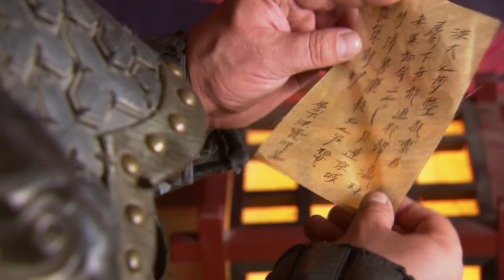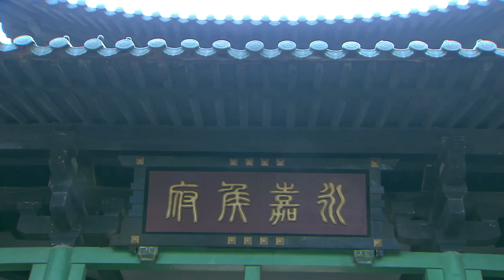《王的美人》2：為了女人兄弟二人不惜反目成仇爭奪皇位，後宮也上演著爭寵宮斗，最終眾叛親離往事如雲煙。（谭耀文 李泰兰 蒋毅 伊一 米雪）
《王的美人》主演：谭耀文
劇情：古时，武王王后产下武王长子伯建。不久，吴贤妃产下世子仲豪。连得二子，武王大喜，举国同庆。后武王薨，伯建登基，仲豪封侯。韩瀛珠到京城状告洪顺，为父报仇，得伯建相助，将洪顺伏法。伯建、仲豪都钟情于瀛珠，瀛珠照誓约下嫁伯建。仲豪失落，对王权产生渴望。伯建违背互市约定，白狄与伯建交战。伯建亲征，战败被俘。世子仲豪登基。仲豪断然拒绝白狄以互市互换伯建的条件。瀛珠绝望，思念伯建，无视仲豪的热情。伯建虎落平阳，唯有太傅钱贤不离不弃。白狄郡主苏亚对伯建有意，无奈伯建心有所属。 伯建得苏亚相助归国，被囚禁南宫，与瀛珠相依为命。五年后，钱贤笼络守益等朝臣政变，重新拥立伯建。仲豪被废，大笑中毙薨。同一天，瀛珠离世。伯建的王位不断稳固，却走不出对瀛珠的思念，孤老终生。